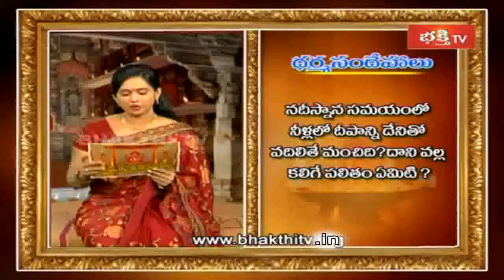నదీస్నాన సమయంలో దీపం వదలడం వలన కలిగే ఫలితాలు || Dharma Sandehalu || Bhakthi TV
నదీస్నాన సమయంలో దీపం వదలడం వలన కలిగే ఫలితాలు || Sri Mylavarapu Srinivasa Rao || Dharma Sandehalu || Bhakthi TV